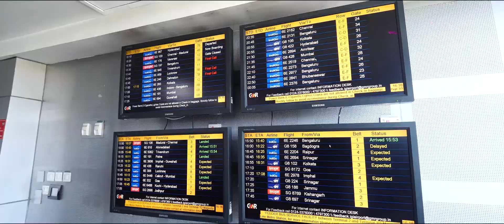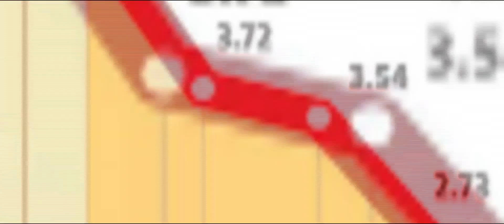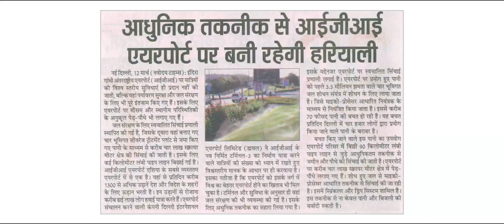Delhi Airport's Green Initiatives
Have a look at some of the major green initiatives taken by DelhiAirport